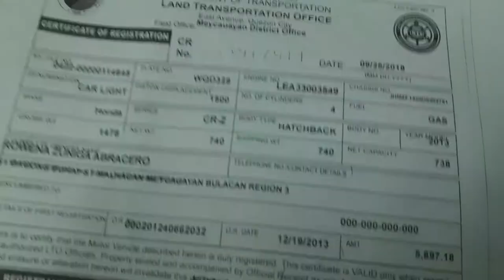2013 HONDA CR-Z HATCHBACK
2013 Honda CR-Z  Hatchback automatic transmission
no issue
good running condition
open deed of sale
good quality
cubao Quezon city
pacauro Dante